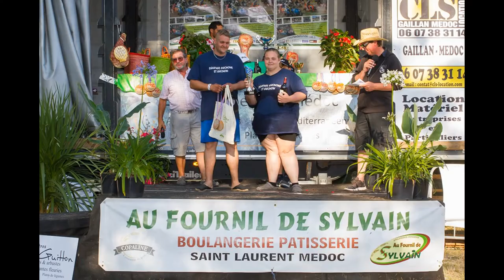N°88 : course de tracteur tondeuse saint laurent du médoc 2019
Vlog N°88 : course de tracteur tondeuse saint laurent du médoc2019

Idée que tu voudrais voir sur ma chaîne?
Laisse moi un j'aime et commente.

♡PRODUITS:

CORALIE MAGIMEL
LEYLLOO YM